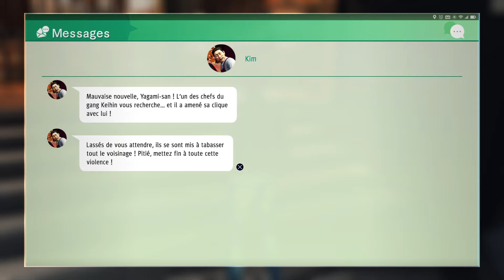Judgment - Gameplay FR #25